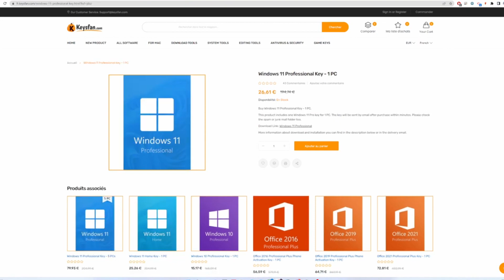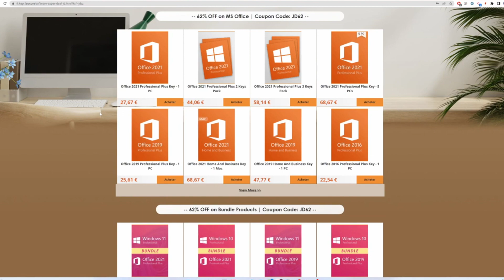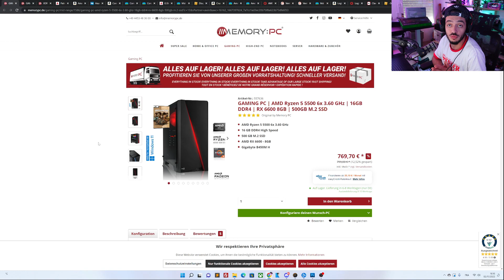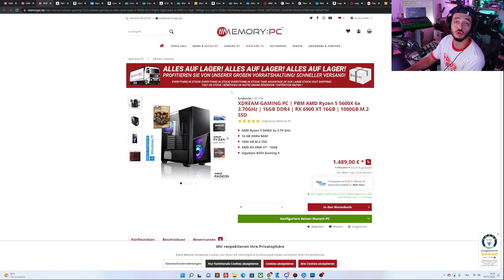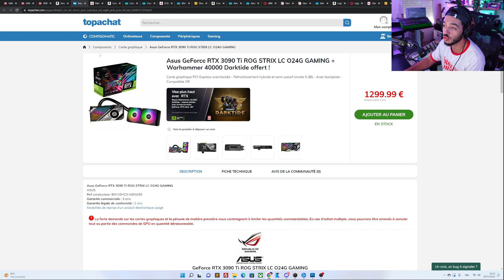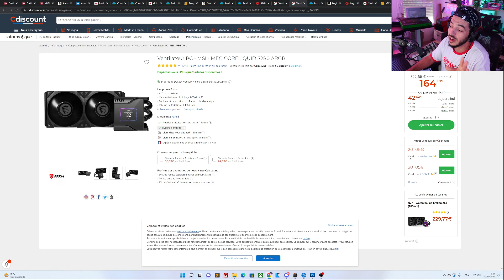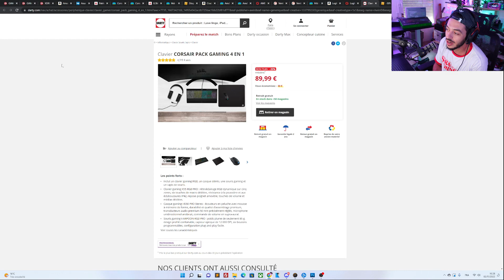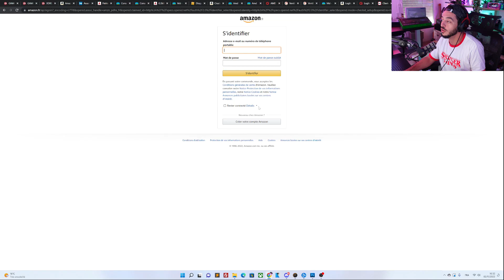Meilleurs BONS PLANS TECH & PC Gamer - #4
Salut à tous et à toutes, petite vidéo habituelle du mercredi dans laquelle on check tous les bons plans du moments pour améliorer son setup / config Gaming.

👍 OUBLIE PAS LE PETIT LIKE SI TU AS AIMÉ 👍
Pense à cliquer sur la 🔔 pour avoir les notifications !

CARTE GRAPHIQUE PAS CHER
►GPU AMD
► RTX 3090 Ti OC Watercooling : shorturl.at/abeQ4

RAM
► Patriot Viper Steel 16go  : shorturl.at/anyGK
► Corsair Vengeance LPX 16go
► G.Skill Trident Z RGB Z5 DDR5 32 Go : shorturl.at/efijy

► Crucial 4.0 P5 Plus 1To

PERIPHERIQUE
► Logitech C920 PRO

ECLAIRAGE :
►upHere 5V ARGB LED
► Ruban LED 10M(5Mx2)

00:00 Intro
00:58 SPONSO
03:23 Pc Bureaux
07:19 Cartes Grapgique
08:03 RAM
08:49 SSD Nvme
09:13 Processeurs
09:54 Watercooling
10:26 Périphériques
12:21 Lumières RGB